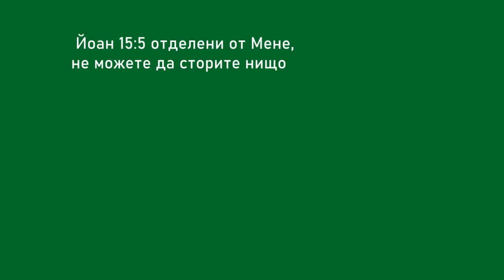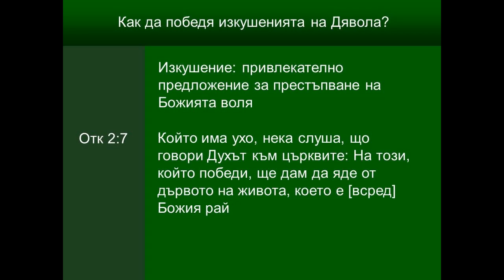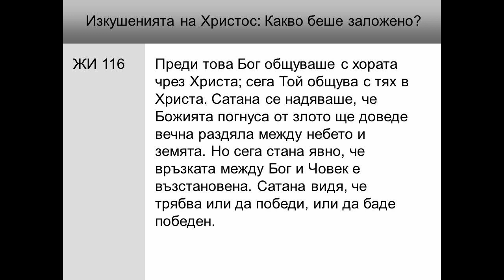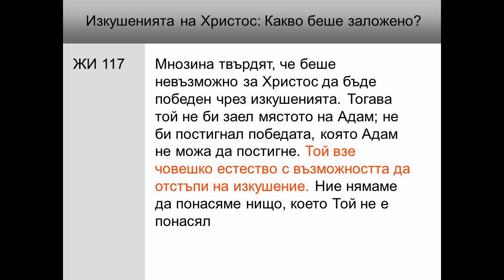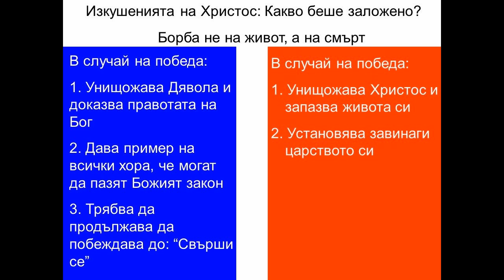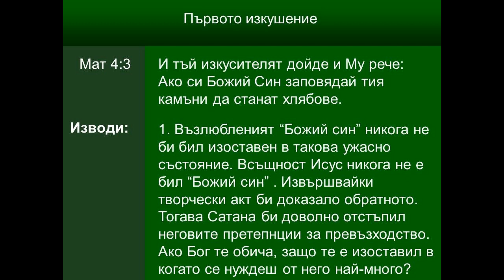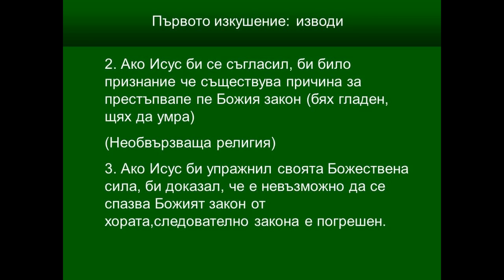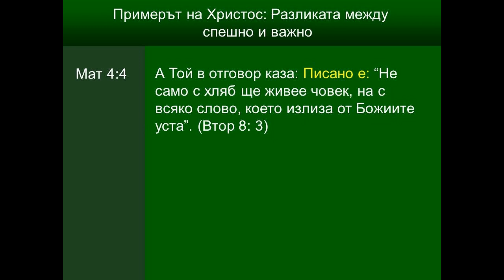Бойни умения за всеки в неравностойна схватка част 1